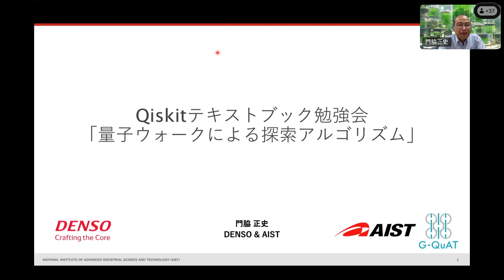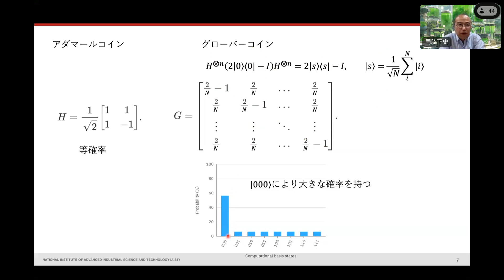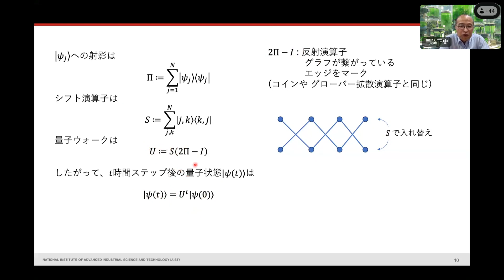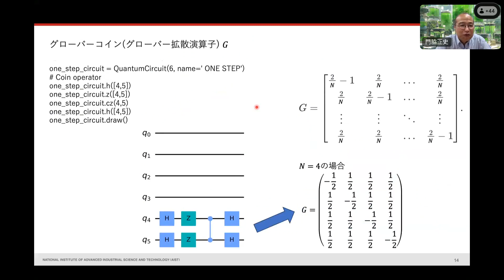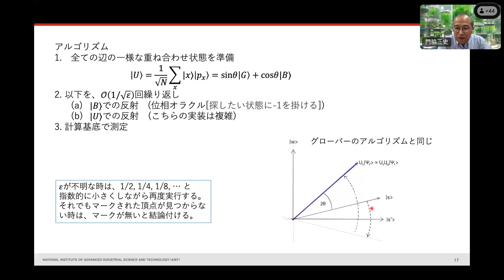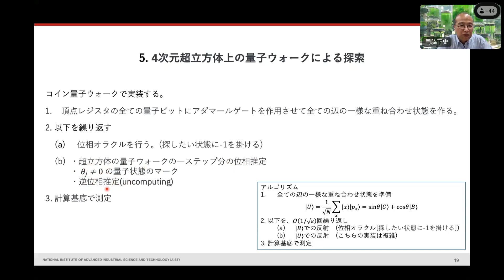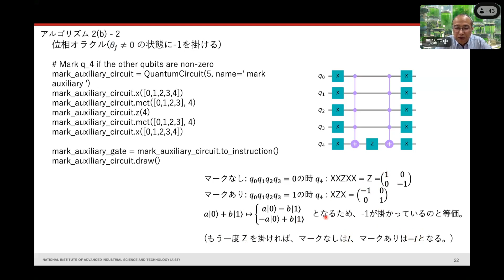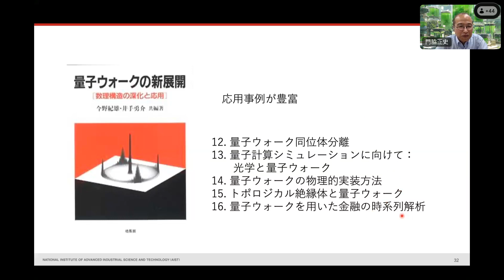特別講演Qiskitテキストブック勉強会「量子ウォーク」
特別ゲストスピーカー：門脇 正史氏 (Dr. Tadashi Kadowaki)
    株式会社デンソー AI研究部 基盤技術研究室 担当次長
    産業技術研究所 量子・AI融合技術ビジネス開発グローバル研究センター クロスアポイントメントフェロー

概要：
株式会社デンソー/産業総合研究所 門脇 正史氏をお招きして、Qiskitテキストブック から「量子ウォークによる探索アルゴリズム」について紹介していただきます。
門脇氏は、世界で初めて「量子アニーリング」を提唱したひとりとして著名な研究者であり、現在デンソーおよび産業総合研究所にて、量子アニーリング式コンピューターの実験、理論やシミュレーションを用いた研究、また量子コンピューターを活用したアプリケーション開発を行なっています。
「量子ウォークによる探索アルゴリズム」の章は比較的新しく、コミュニティーメンバーによる和訳や解説もこれまで行われていなかったのですが、門脇氏が和訳を提供してくださった縁で、今回、その内容も特別に解説していただけることになりました。

参考：「量子ウォークによる探索アルゴリズム」の目次
 • 古典マルコフ連鎖
 • 量子ウォーク
 ◦ コイン量子ウォーク
 ◦ セゲディ量子ウォーク
 ◦ コインとセゲディ量子ウォークの等価性
 • 例: 超立方体上の量子ウォーク
 • 量子ウォークによる探索アルゴリズム
 • 例: 4次元超立方体上の量子ウォークによる探索